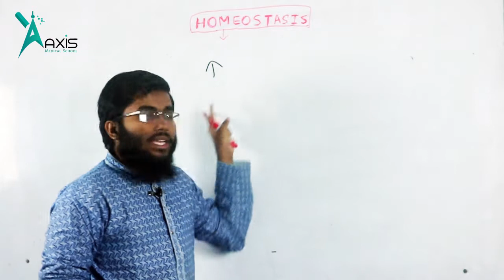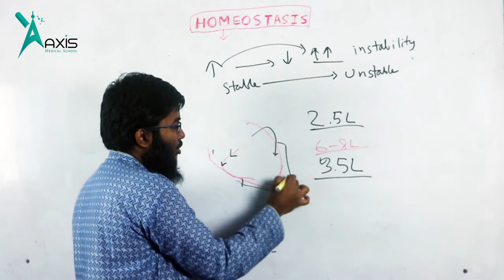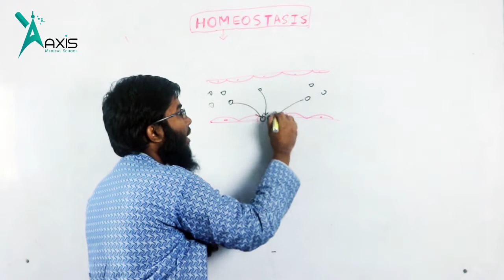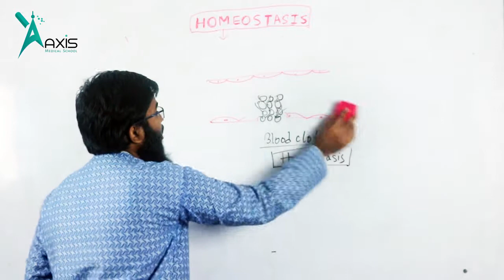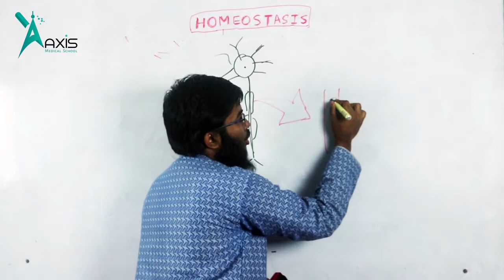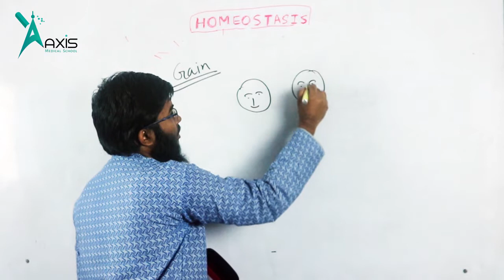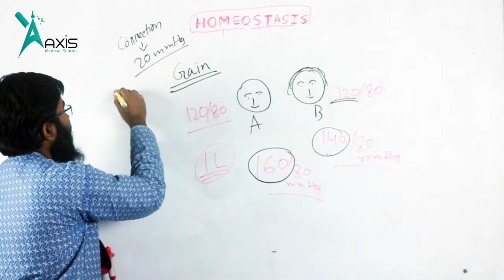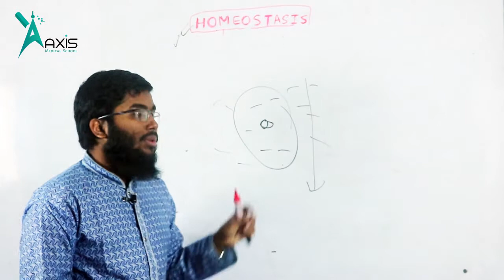Homeostasis & Control Mechanisms of Our Body Part-2 II (বাংলা)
Homeostasis & Control Mechanisms of Our Body Part-2 II Mukaddasur Rahman Sifat
Explaining Homeostasis & Control Mechanisms of Our Body
Instructor:
Mukaddasur Rahman Sifat
DMC